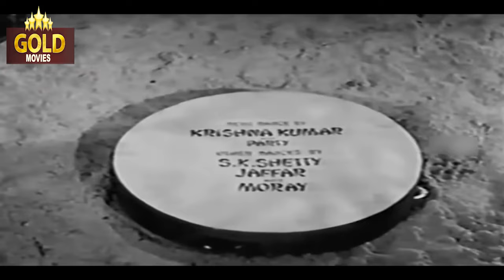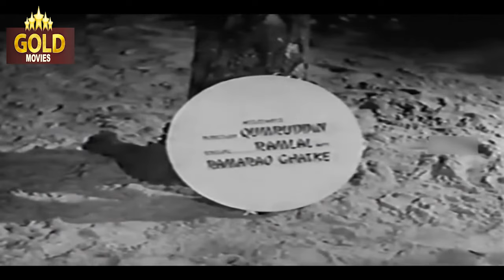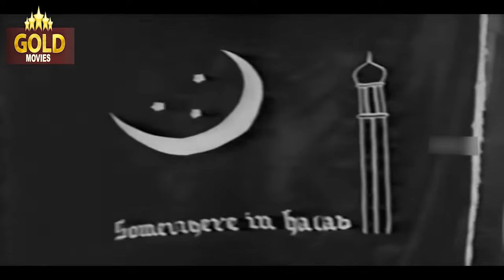Pyar Ki Baten - 1951 - प्यार की बातें l Bollywood Vintage Romantic Movie l Nargis , Trilok Kapoor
Watch
Starring :- Nargis , Trilok Kapoor , Neelam - I , Neeroo, Pran , H. Prakash , Nisar
Director: Akhtar Hussain.
Producer: Akhtar Hussain.
Music Director: Bulo C. Rani, Sharmaji
Lyricist: M.L. Khanna, Khawar Zaman, Behzad Lakhnavi, Majrooh Sultanpuri
Actor: Nargis , Trilok Kapoor , Neelam - I , Neeroo, Pran , H. Prakash , Nisar , Maruti , Shri Kishan , Raja Saleem, Nazir Kashmiri, Romani, Rasheed, Cuckoo, Maya Kumari, Kitty Williams, Rafique Arabi, Aman, Khursheed - I.

Synopsis :- Director: Akhtar Hussain. Producer: Akhtar Hussain. Music Director: Bulo C. Rani, Sharmaji , Lyricist: M.L. Khanna, Khawar Zaman, Behzad Lakhnavi, Majrooh Sultanpuri